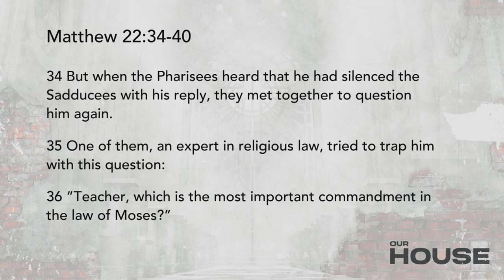Service 05 19 2024